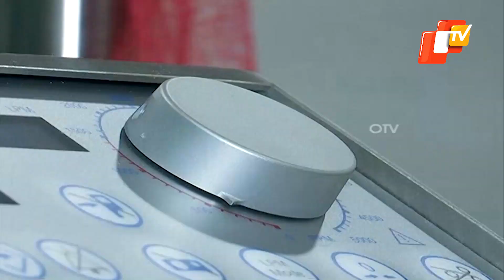ECMO Machine To Be Functional In AIIMS Bhubaneswar By July 15: Medical Superintendent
The state has received its first extracorporeal membrane oxygenation (ECMO) machine for treatment of critical Covid-19 patients, and the installation process is currently underway at All India Institute Of Medical Sciences (AIIMS) in Bhubaneswar.